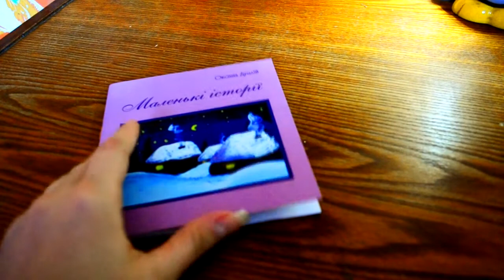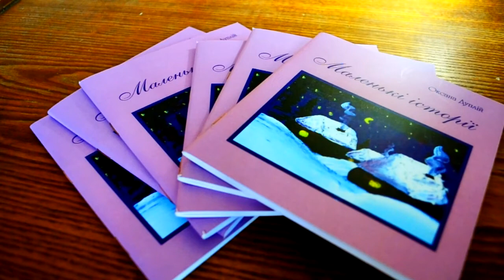Вірш про сильне кохання злиття, зєднання "Близнюки"із збірки "Маленькі історії" автор Оксани Гетьман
Сучасний потмодернізм, вірш без рими і ритму  про сильне кохання злиття, зєднання "Близнюки" із збірки "Маленькі історії" читає автор Оксани Гетьман